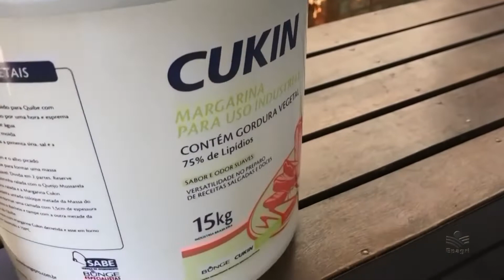RBV Agro: Composteira doméstica, uma iniciativa inteligente pra reaproveitamento de restos de comida